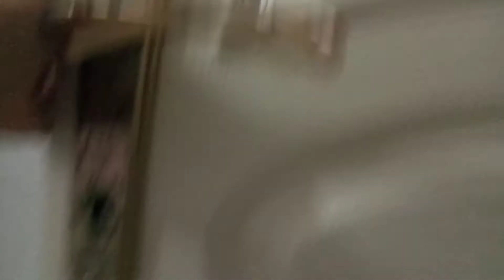Asel Zümra gülme krizlerine giriyor/Evde birbirimizi kovalıyoruz